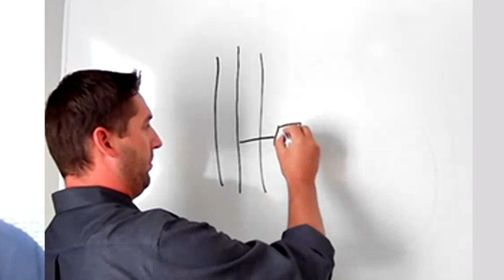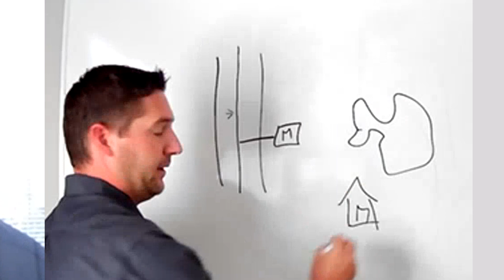What is Leak Detection? How to Stop Water Loss with Dave Mulcahey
A Safety Chat with Vince and Dave

How to stop water loss for large municipalities. GPRS’ leak detection service is used to help municipalities, utilities, and industrial facilities maintain safe, efficient water distribution and fire protection systems. When you are unable detect the leak before more spread throughout the pipeline system or stop a critical leak from disrupting your fire alarm and protection systems, you run the risk of rampant, costly damages, in addition to leaving your bottom line and company employees exposed to these costly damages. By utilizing a leak detection service, GPRS can help ensure that your assets are protected, and your water system is safe for use.

Ground Penetrating Radar Systems LLC is the nation’s largest company specializing in detecting underground utilities, video pipe inspection, and the scanning of concrete structures. GPRS serves as an underground utility locator and has an extensive nationwide network of highly trained and experienced project managers in every major U.S. market. For over a decade, GPRS has been the industry leader by providing outstanding service and cutting edge technology, keeping projects on time, reducing safety risks, and putting our relationships with our clients before profit.

GPRS provides four key services.

The one-call system (811) is responsible for marking all publicly owned utilities but will not typically mark depths and will not mark any privately owned utilities. There will be at least some private utilities on almost any construction project or could even include all utilities on the entire site. The private locating process protects all site employees from potential line strike damages.

Locating underground utilities is crucial when performing directional drilling, Phase I or II investigations, environmental drilling, sampling, locating underground storage tanks, soil borings, installing monitoring wells, or site remediation. With our nationwide network of Project Managers, GPRS can mobilize to your site quickly and locate critical utilities or USTs that could conflict with your drilling or excavation area.

GPRS continuously exceeds industry performance when it comes to the precision and accuracy of our utility locating services. We are equipped to partner with utility providers to manage one-call contracts or to complement 811 discovers by confirming utility locations using multiple technologies or providing depths and additional information. Whether supporting locating tickets for assets such as public utilities, pipelines, and facilities or campuses on private property – GPRS is the clear choice for damage prevention.

Leak Detection:
used to help municipalities, utilities, and industrial facilities maintain safe, efficient water distribution and fire protection systems.

GPRS Leak Detection Services Include: Acoustic leak detection – Our advanced acoustic detecting equipment is tuned to “listen” for the specific sounds and frequencies created by water pipe leaks, allowing for non-invasive leak detection and slab leak detection.

Video Pipe Inspection (VPI):
A lateral launch sewer inspection allows for closed-circuit television (CCTV) video inspection of pipes, including mainline and lateral pipelines. It is ideal involving situations that do not allow for a typical visual inspection. During the process, a line is inspected from the mainline to the lateral, searching for cross bores, pipe defects, and structural issues.

GPRS Video Pipe Inspection services can help discover a collapsed sewer lateral, duct, or an unknown blockage in a pipe. This service is a non-destructive option that limits project delays and budget overruns by locating the exact impediment in your water or sewer line, including bellies, collapses, tree roots, lateral taps, cross bores, or other damages.

Concrete Scanning:
Because concrete drilling comes at a risk, GPRS Project Managers are equipped with multiple technologies to clear areas before core drilling and anchoring. Upon completing the scanning process, you will have a clear layout of the vertical and horizontal impediments such as post tension cables, rebar, beams, and conduits. Our scanning and imaging services can be completed on any surface, including concrete slabs, walls, columns, and beams. Ground penetrating radar is most commonly used to clear areas before saw cutting or core drilling, but our scanning equipment also can deliver much more detail.